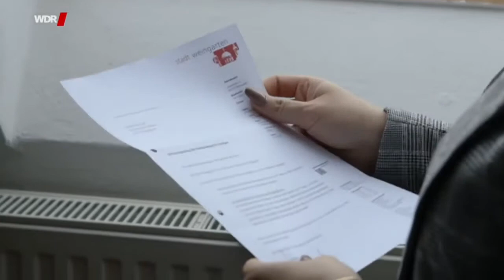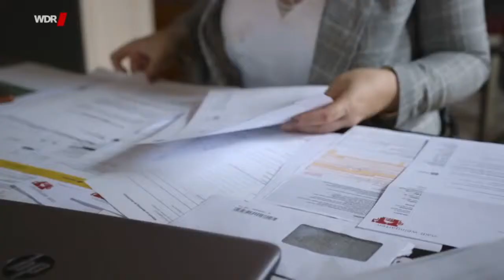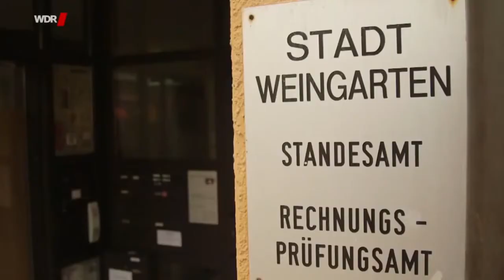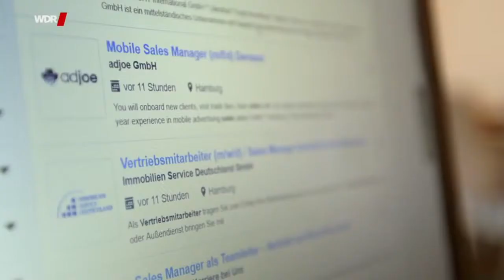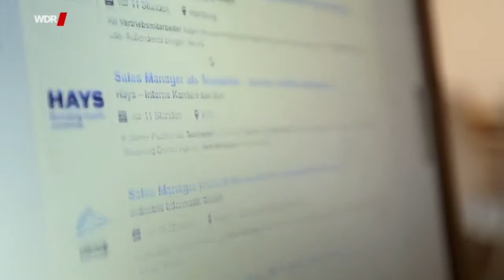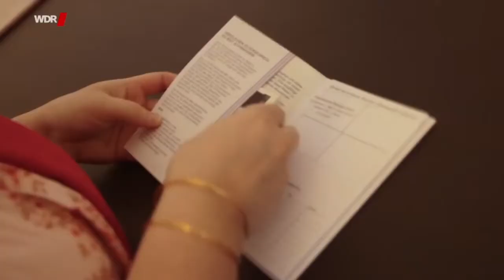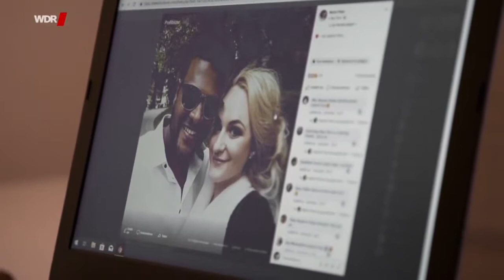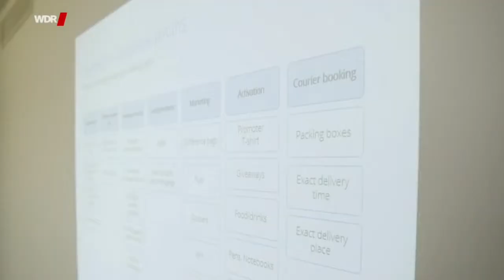Seine Eltern wollten nicht, dass wir heiraten | Dokumentation HD [2019]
Seine Eltern wollten nicht, dass wir heiraten | Dokumentation HD [2019] neu